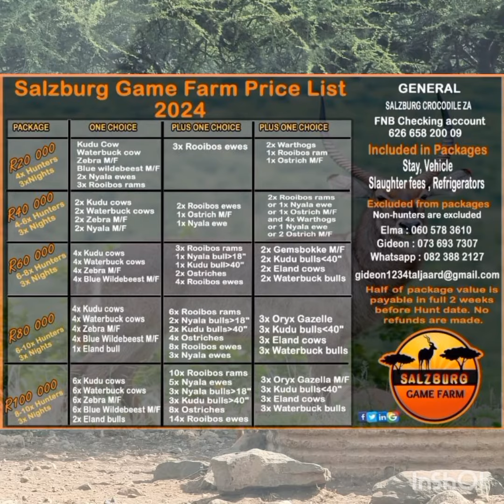Salzburg Krokodille Jag/Game Farm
Skakel gerus vir enige navrae en besprekings.
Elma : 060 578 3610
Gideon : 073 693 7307